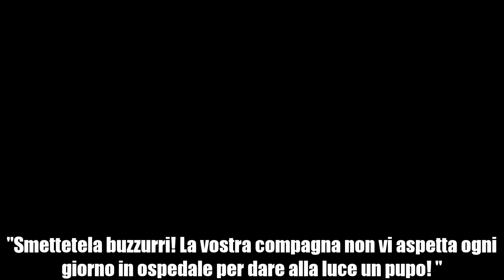La pressa | Le grosse verità di Pulck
La scorsa volta l'avevo interrotto per parlare delle volpi di Spinea ed ora è ritornato a fare quel video. Quando va per la strada Pulck si arrabbia... strano...

Contatti